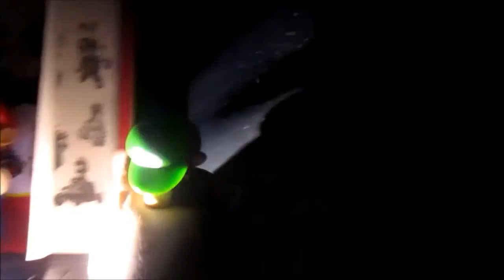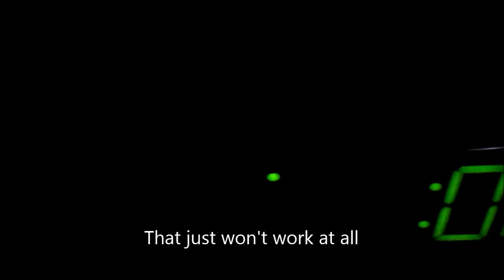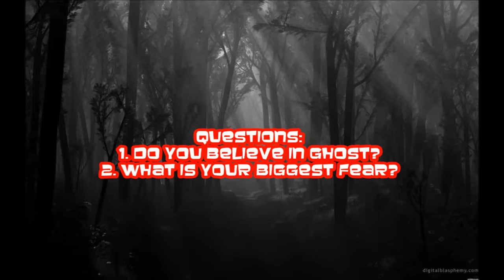SMP Special: Sonic's Possessing Halloween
King Boom Boo plans to get revenge on Sonic the Hedgehog!!!

This is the original channel to Super Mario Pros.